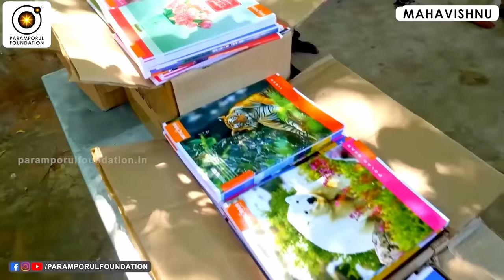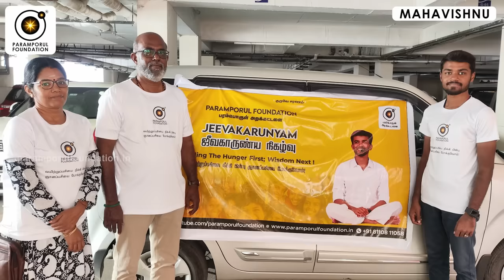ஆன்மா எப்போது உங்களிடம் பேசி உறவாடும் ! | When will the soul speak to you?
For daily Annadhanam & Other Charity Activity Contributions:

NAME : PARAMPORUL FOUNDATION
AC NO : 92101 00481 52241
IFSC: UTIB0000210
SAVINGS TRUST AC
AXIS BANK